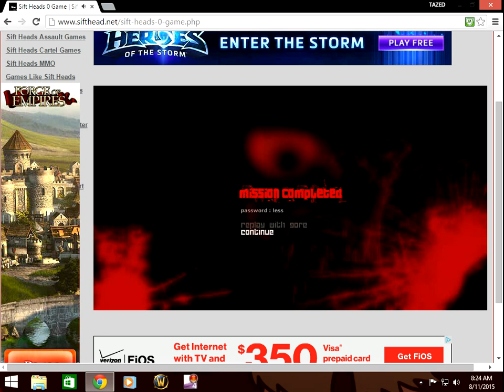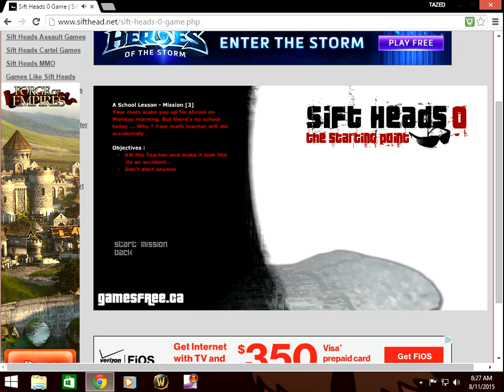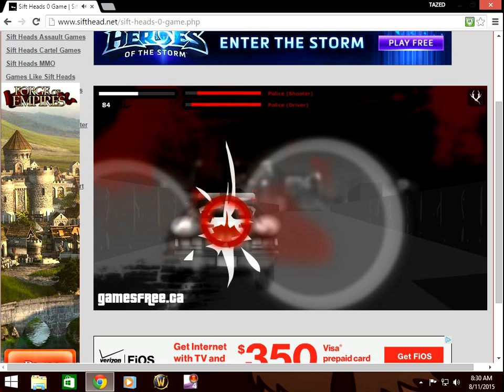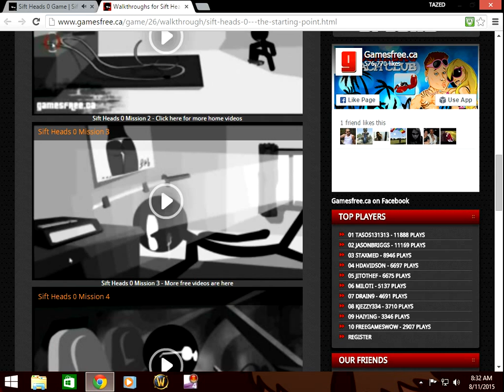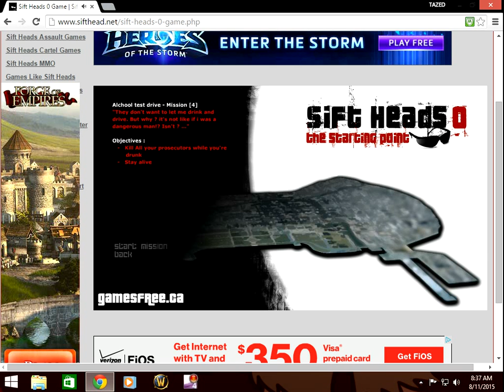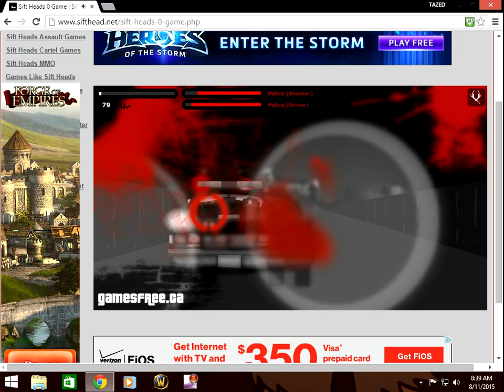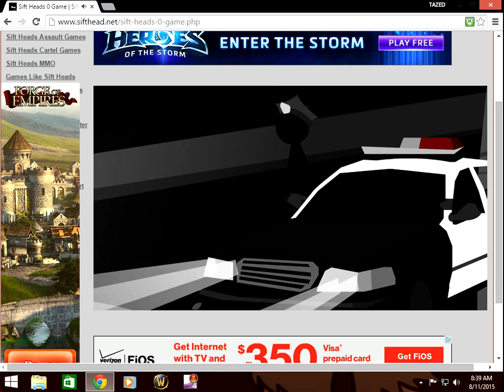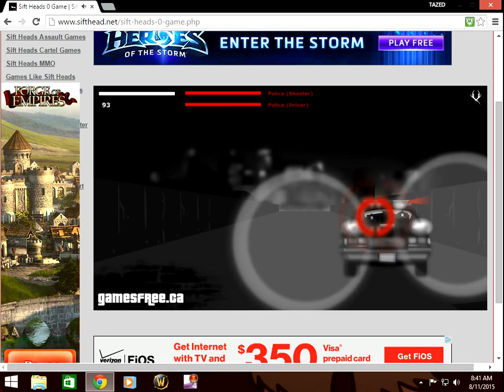Small heads / sift heads 0